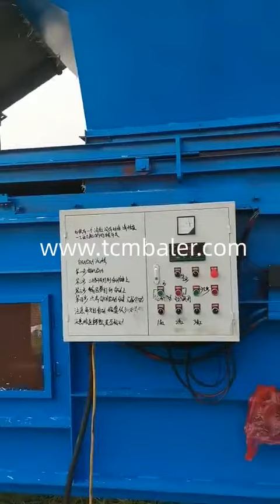Alfalfa packing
TCM BALER Details of Alfalfa packing, Alfalfa packing machine, Alfalfa packing machine in india,

TCMBALER is a professional Alfalfa packing manufacturer and supplier in China for more than 20 years, and we can offer Alfalfa packing for sale with a cheap wholsale factory price for our customers without any agent or dealers if you wanner buy our Alfalfa packing.